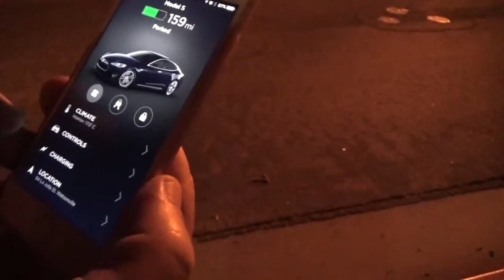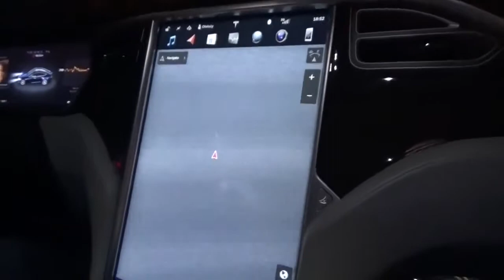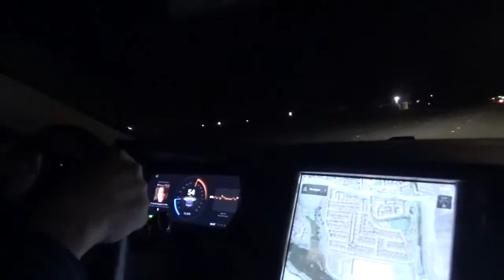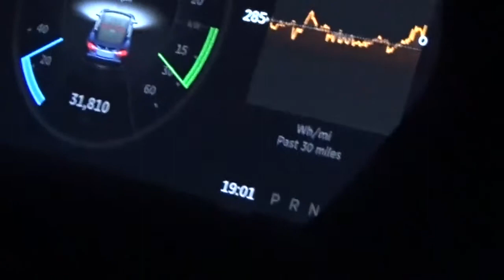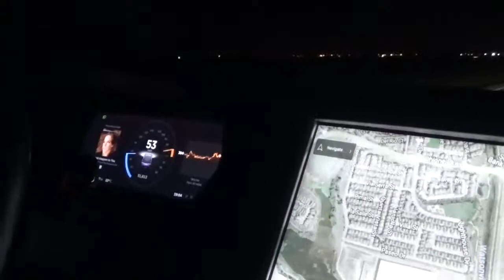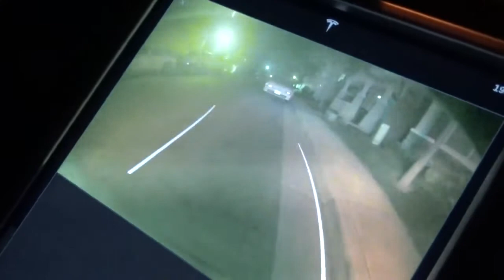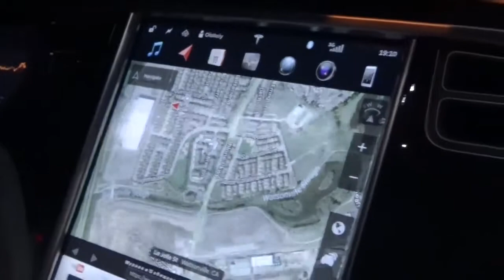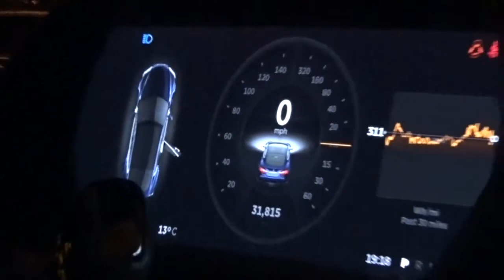Честный Обзор Тесла. Сотрудник компании Tesla демонстрирует автомобиль для Вас Tesla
США Тесла Обзор.  Сотрудник компании Тесла демонстрирует автомобиль для Вас Tesla Обзор.

Головное устройство в стиле TESLA Style
Магнитола 12.1" Тесла Стиль Android 6.0 для Toyota Prado 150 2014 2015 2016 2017 GPS
12.1" Тесла Экран Android 6.0 для Toyota Land Cruiser 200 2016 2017 GPS Магнитола
12.1" Экран Стиль Тесла Android 6.0 GPS Мультимедиа для Toyota Land Cruiser Prado 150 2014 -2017
Ссылка Запчасти для Toyota Land Cruiser Prado 120
2 DIN Магнитола 9 дюймов Android 7.1.2 для Toyota Prado 120 Land Cruiser 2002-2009
Ссылка Все для Land Cruiser Prado 150 FJ150 LED
Для Toyota Prado 150 Land Cruiser Prado FJ150 Свет Chrome Задняя Крышка багажника
Mitsubishi Pajero 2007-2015 Тесла Стиль 2 Din Планшетная Магнитола 10 Дюймов DVD GPS
для Mitsubishi Pajero V97 v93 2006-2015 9Дюймов Магнитола Android 7.1 GPS навигация